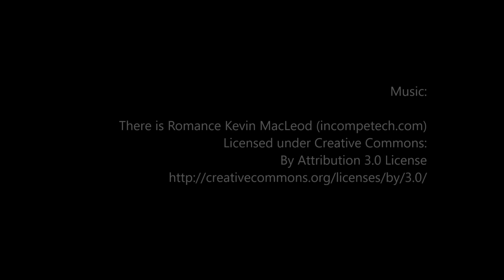Hawk-turtle-full moon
All nature has a feeling: woods, fields, brooks
Are life eternal: and in silence they
Speak happiness beyond the reach of books;
There's nothing mortal in them; their decay
Is the green life of change; to pass away
And come again in blooms revivified.
Its birth was heaven, eternal it its stay,
And with the sun and moon shall still abide
Beneath their day and night and heaven wide.
--John Clare